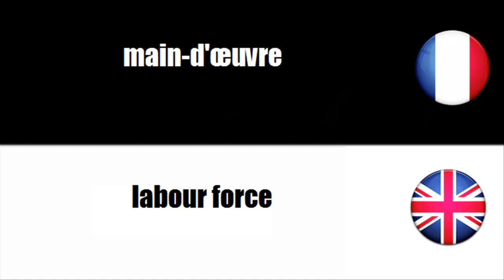FRANÇAIS LANGUE ÉTRANGÈRE = Vocabulaire = Main d'oeuvre